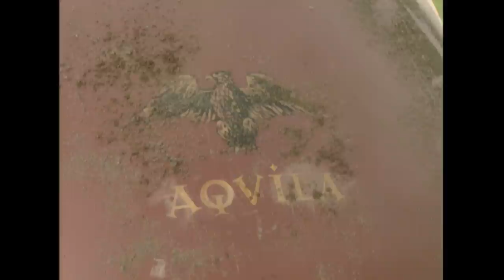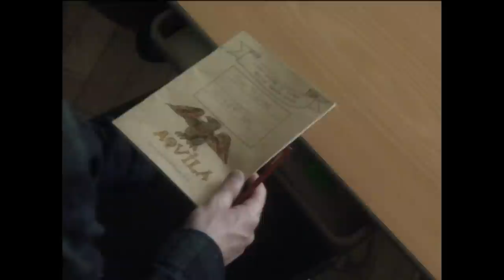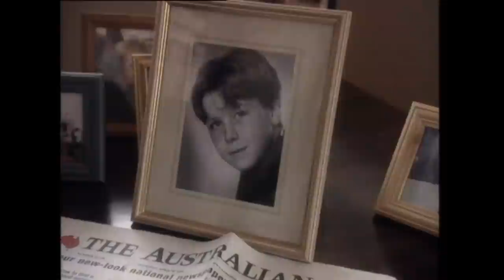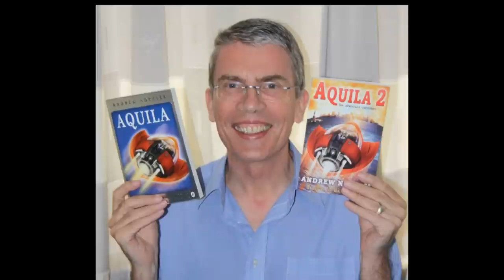Retro Review - AQUILA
We're kicking off the series with an in-depth look at the classic children's BBC series Aquila. Featuring a word from series creator Andrew Norriss and - for the first time in internet history - full-resolution clips from the series, prepare to wish you had an invisible alien spaceship all over again!

UPDATE: I have been informed that David Bell is alive and well, unless he has found a way to send the Norriss' Christmas cards from beyond the grave! Please ignore that bit in the video, no idea why I thought he'd died. I'm glad he hasn't!